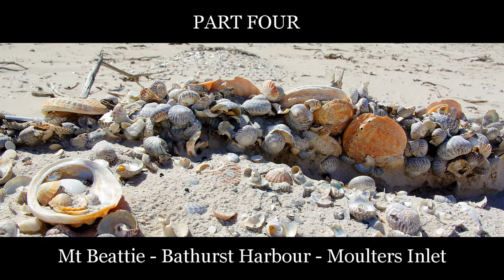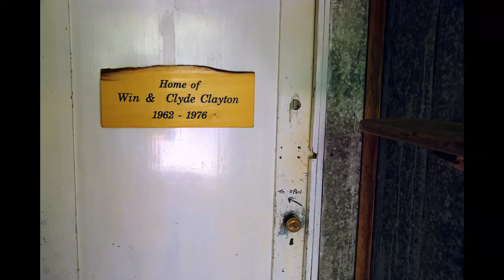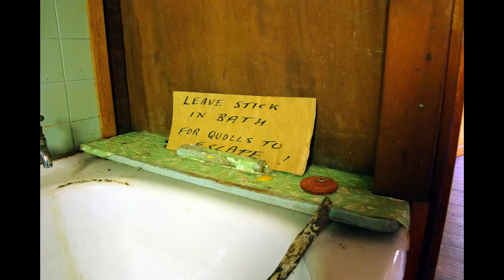Hiking & Sailing in Southern Tasmania EP3: Exploring Bathurst Harbour, Mt Beattie & Moulters Inlet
In this episode we explore the remarkable inland sea that is Bathurst Harbour. We capture the often sought but rarely seen image of the mighty Mt Rugby reflected in its still waters. We climb Mt Beattie which, although not that high, is almost completely surrounded by waterways, so offering unique views. It is also the best place from which to view the massive bulk of Mt Rugby. Later, we take the boat to Moulters Inlet where, next morning, we awaken to a dead calm, highly unusual in south-west Tasmania. The surrounding peaks are reflected in kaleidoscopic images – some of the most extraordinary scenes I have ever had the privilege of recording. Episode 3 of 8.

If you are interested in knowing more about the catamaran, there is a photo gallery and specification sheet